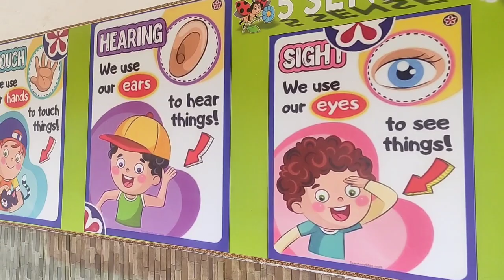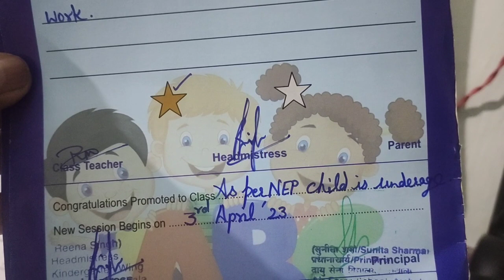Pihu और Jiyansh का result out , मंदिर में दोनो ने पूजा की, jiyansh and Pihu result out,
आ गया Pihu और Jiyansh का result, मंदिर में जा कर दोनो ने पूजा की ll jiyansh and Pihu result out

result out reaction
awaited school results out
parents reaction on school
mandir mein preyar
jiyansh mom vlogs
school result performance
school result
school life
school result out
reaction on result
reaction of parents
navmi poojan
navmi puja
mata rani ka jagran